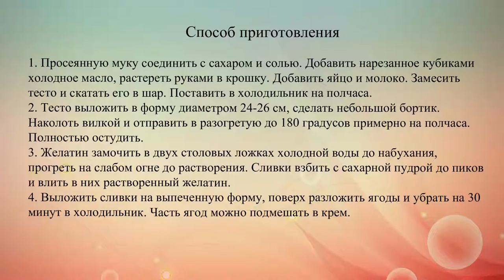Пирог с малиной и ежевикой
Легкий пирог из песочного теста со сливочным кремом и свежими ягодами станет прекрасным завершением летнего ужина.